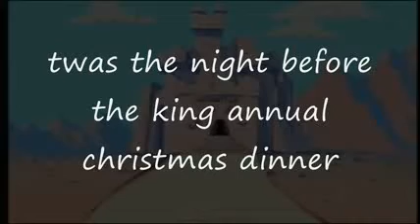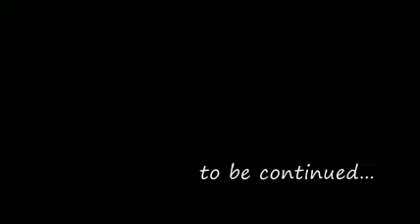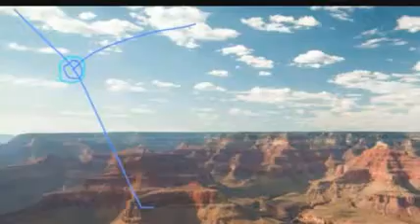twas the night before and day after the king harkiniah christmas dinner complete series